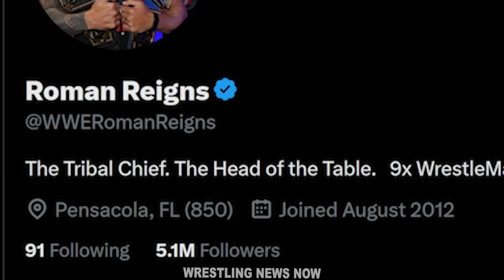Roman Reigns Reacts as New Member Tanga Loa Joins New Bloodline at WWE Backlash 2024 PPV in France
WWE Backlash 2024 Results - At the WWE Backlash 2024 PPV which took place in Lyon, France we saw The New Bloodline featuring Solo Sikoa and Tama Tonga with Paul Heyman in their corner vs Rko featuring Randy Orton and Kevin Owens. The match hald a wild start but in the end a shocking moment happened when a new member of The Bloodline debuted the brother of Tama Tonga, Tanga Loa who helped Solo Sikoa and Tama Tonga win the match. We now have the reaction from Roman Reigns on this new member of The Bloodline being added as he gives an emotional response to this upsetting situation.

Featuring WWE News Stories About:
WWE Backlash 2024 Results
Tanga Loa WWE Debut
WWE Backlash France 2024
The Bloodline New Member
The Bloodline Tanga Longa
Tanga Loa Bloodline
New Bloodline Member
Roman Reigns Returns
Roman Reigns Backlash 2024
Solo Sikoa and Tama Tonga vs Randy Orton and Kevin Owens
The Bloodline vs Randy Orton and Kevin Owens
Cody Rhodes vs AJ Styles
Solo Sikoa Tribal Chief
Paul Heyman
New Bloodline
The Bloodline New Member Backlash 2024
Tanga Loa Backlash 2024
Haku Sons
Tanga Loa Returns
Tanga Loa Roman Reigns
We Want Roman Chants
Roman Reigns Bloodline
Roman Reigns Leaving WWE
Roman Reigns Return Date
Roman Reigns Retires
Roman Reigns Quits WWE
Roman Reigns Leaves WWE
Where is Roman Reigns
Roman Reigns Retirement
The Bloodline Storyline
Roman Reigns vs Solo Sikoa
Damian Priest vs Jey Uso
Jey Uso Paul Heyman
The Bloodline Jey Uso
The Rock Dwayne Johnson
Jimmy Uso Returns
Tonga Loa
Roman Reigns New Bloodline
Randy Orton & Kevin Owens vs. Solo Sikoa & Tama Tonga
Tanga Loa saves The Bloodline from Street Fight defeat
WWE Backlash France Highlights
WWE SmackDown May 3 2024 Highlights